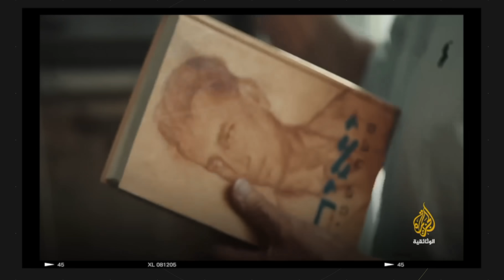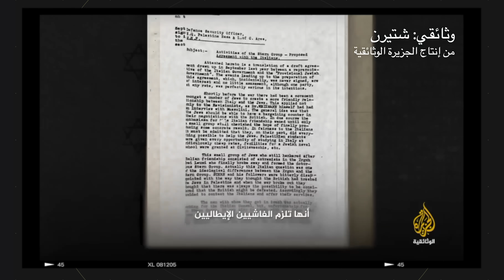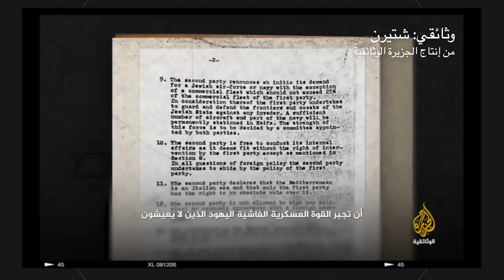إتاخر خدني جنبك ٣٢ | سمعت عن عصابة شتيرن؟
فيديو عن وثائقي
اللي بيحكي عن تسلسل الأحداث اللي خلت عصابة متطرفة تستبيح دم كل الناس اللي حواليها
وبيجاوب على أسئلة كتير منها إيه العقيدة النجسة اللي تخلي العصابة دي  تحارب العالم كله،.

واللي وصلت المجرمين اللي ارتكبوا مذابح الطنطورة وغيرها، يبقوا فخورين وبيعتبروهم أبطال الكيان، وبيتكرموا على جرايمهم اللي قاموا بيها.

واكتبولنا أسئلتكم لحسام سرحان مخرج الفيلم في التعليقات عالفيديو